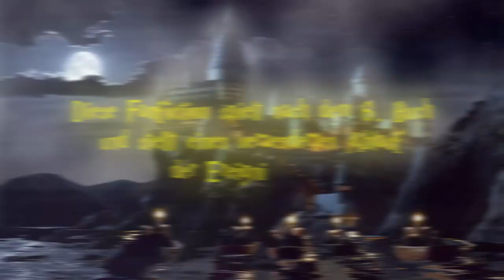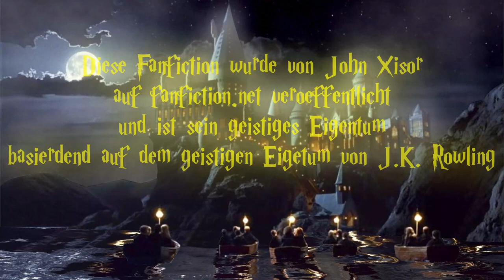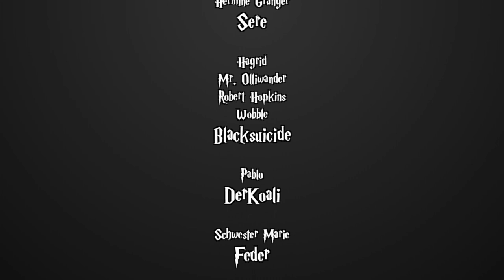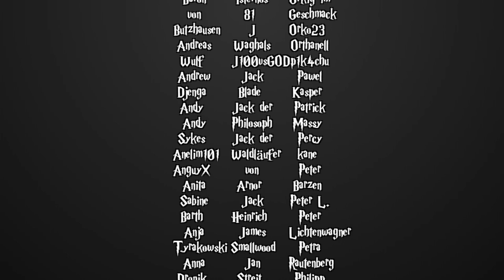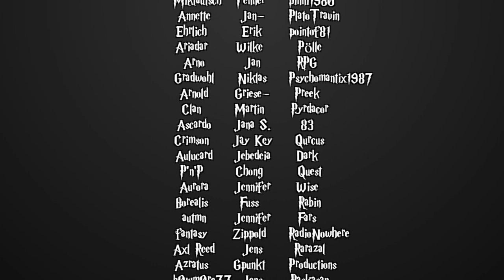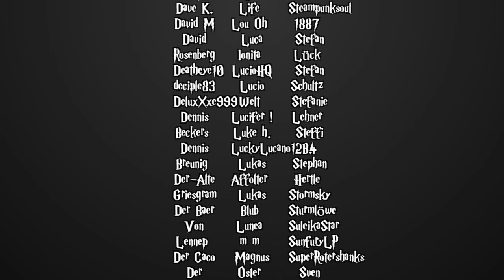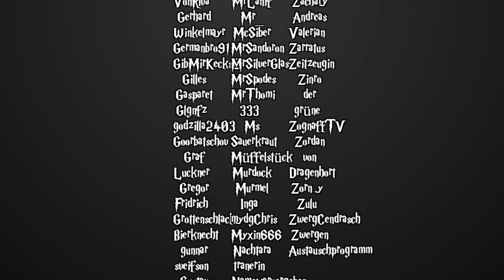[Fanfiction] Harry Potter und die Schatten der Vergangenheit -129.1- Die Magie der Muggel